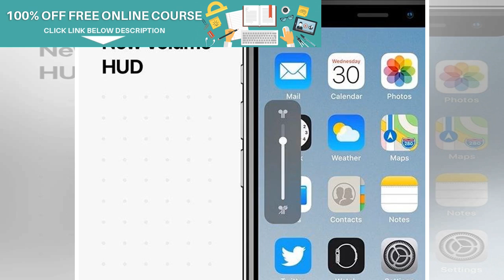Apple set to unveil streaming service, will reportedly offer HBO, Showtime for $9.99 a month | Bu...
Apple set to unveil streaming service, will reportedly offer HBO, Showtime for $9.99 a month | BuzzFresh News
Apple Inc. will shift its business further toward the services side Monday, according to a new repor...